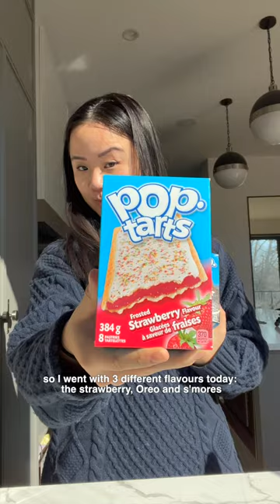trying POPTARTS for the first time!!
why does the icing not melt.